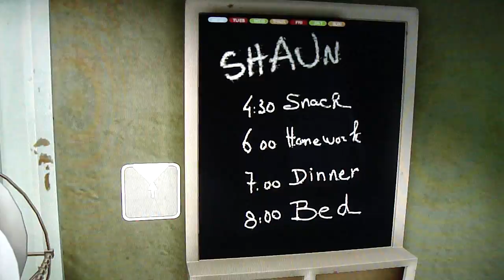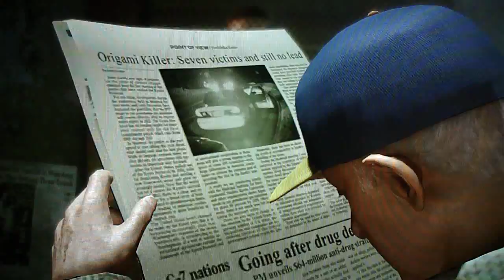05 | Let's Play Heavy Rain (blind) | 20-Second Microwave Chicken!